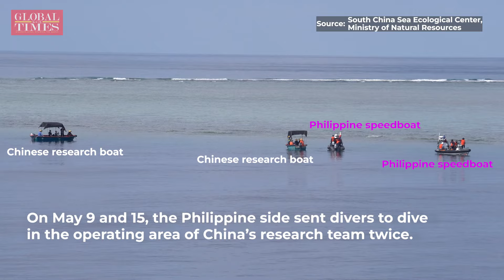The Philippines disrupts China’s scientific research in Xianbin Jiao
The video obtained by GT shows how the Philippine side dangerously disrupted and intervened in China’s scientific research in waters off China’s Xianbin Jiao in the SouthChinaSea. Similar actions occurred when China conducted marine ecosystem research in Ren'ai Jiao.